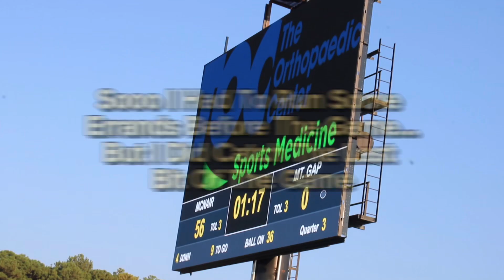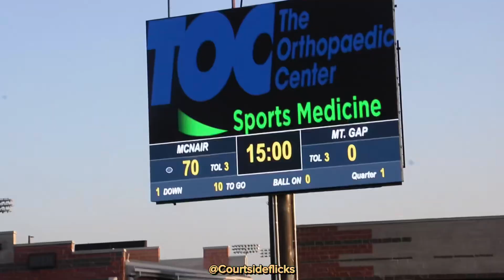McNair Junior High School Vs Mountain Gap Middle School Was A Blowout😨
Sorry I couldn’t capture more of the game.